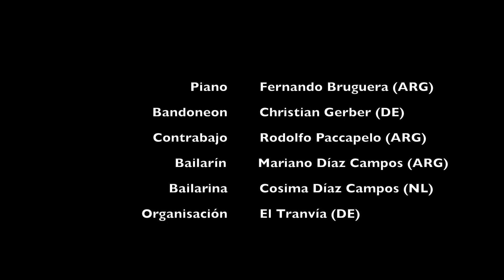Ensueños - Quinteto Real - Horacio Salgán - Trio Tangopianissimo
Ensueños - Quinteto Real - Horacio Salgán
Músicos y Arreglo: Trio Tangopianissimo (ARG/DE)
Bailarines: Mariano y Cosima Diaz Campos (ARG/NL)
Organisation: ¡El Tranvía!
Video: Tango Masterclass